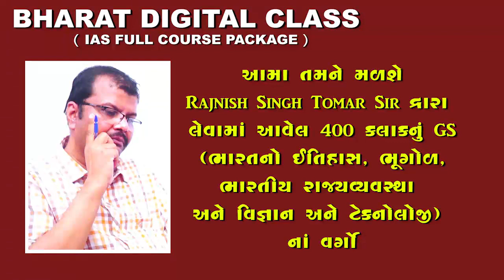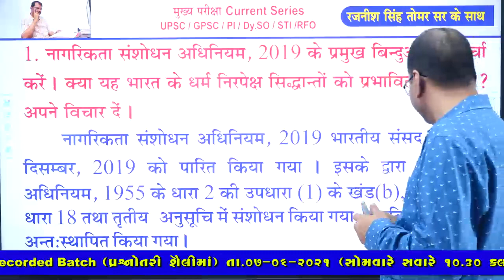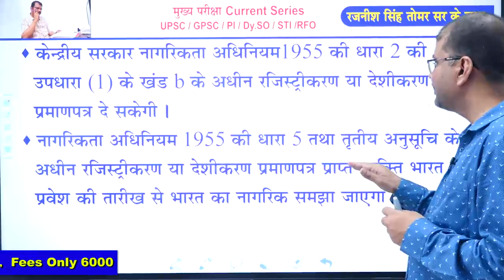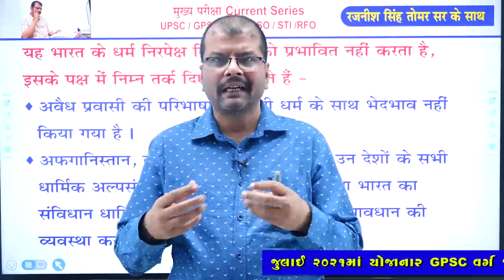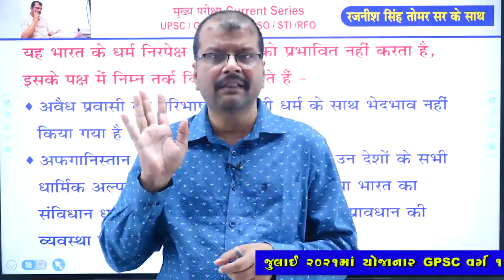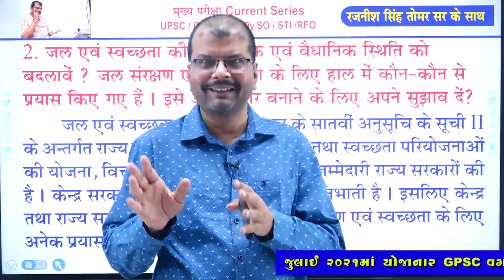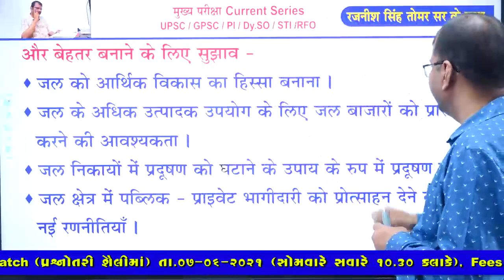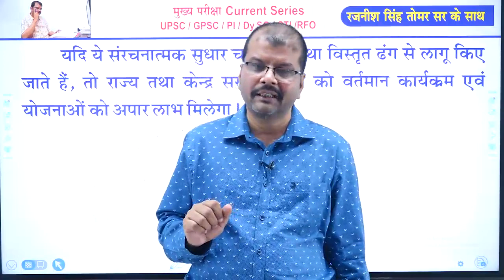મુખ્ય પરીક્ષા Current Series by tomar sir